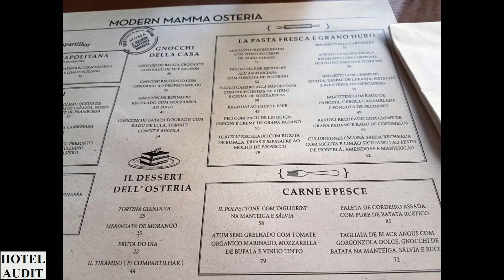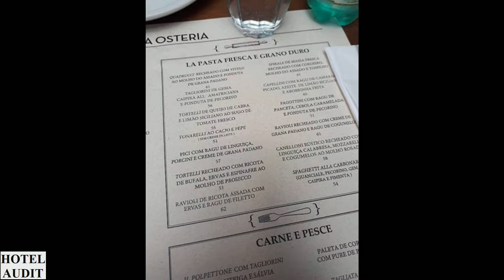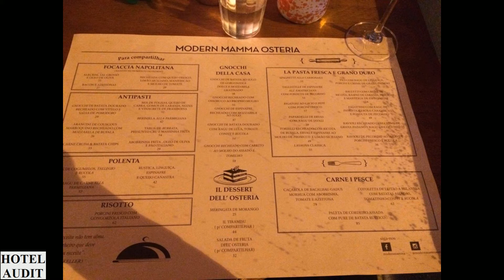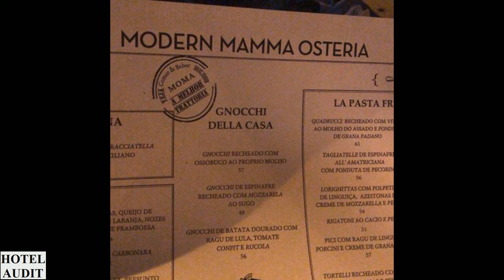Modern Mamma Osteria Moma Сан Паулу Бразилия Сан Паулу 1 Hotel Audit Отель Аудит